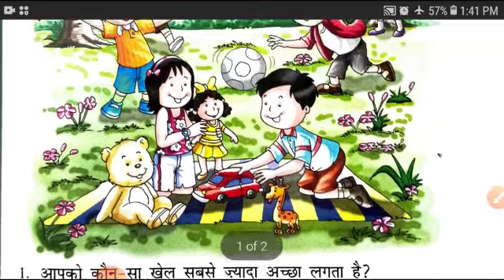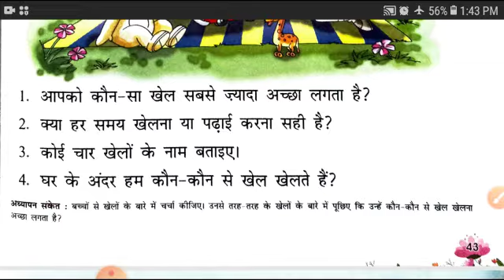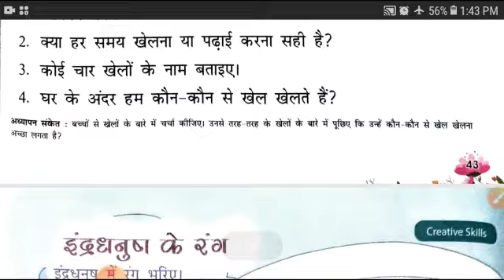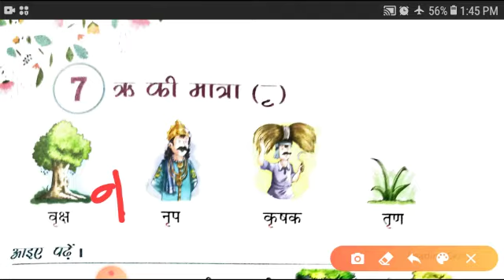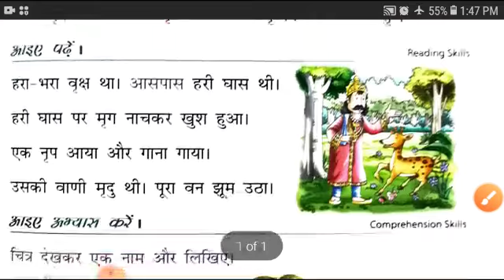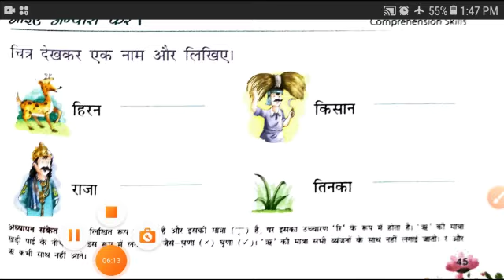ऋ की मात्रा Class-1 (Hindi) Chapter - 7